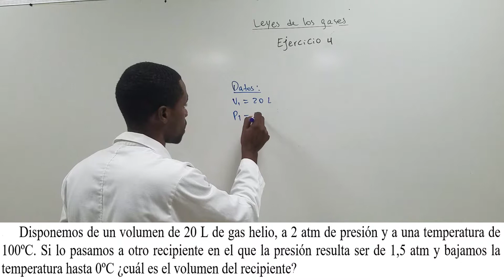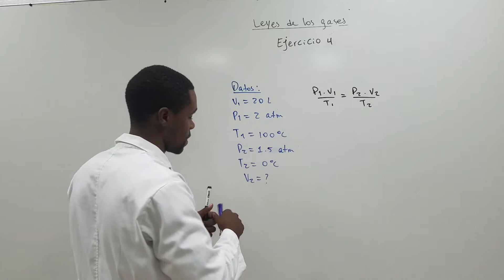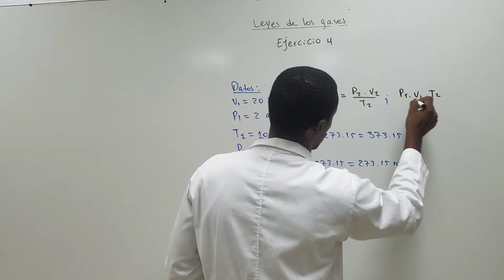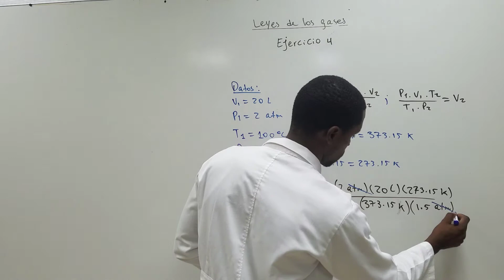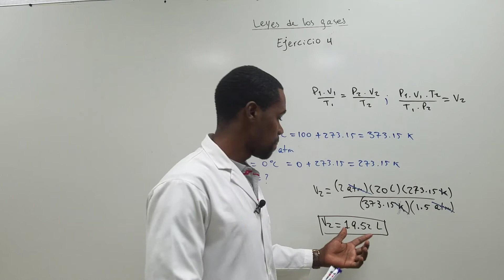Ejercicio 4 | Leyes de los Gases | Ley de Boyle | Ley de Charles | Ley de Gay-Lussac | Ley General